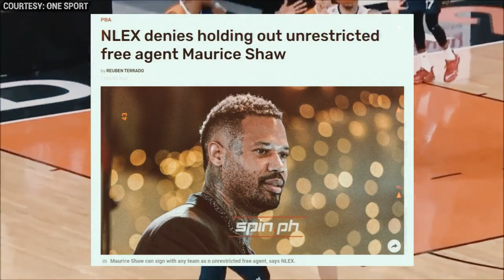Inamin na ng NLEX ang tunay na sitwasyon ni Maurice Shaw!